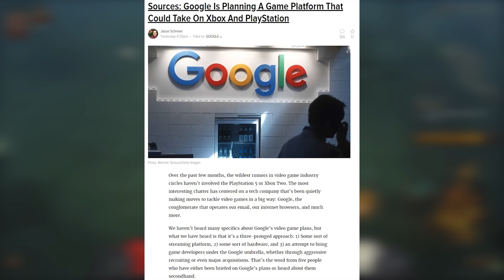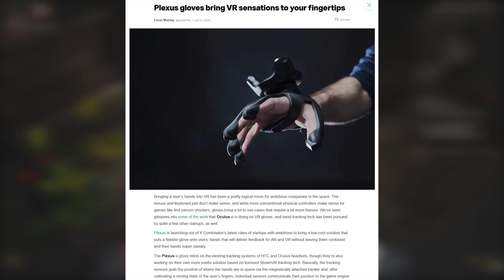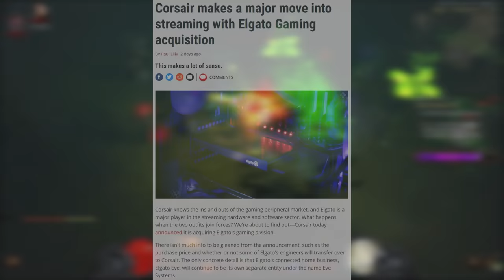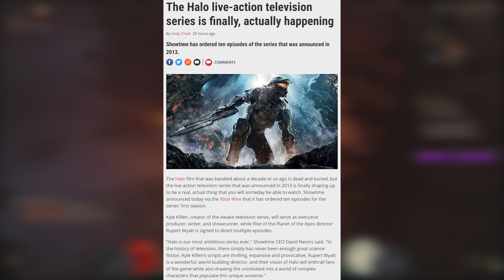PUBG vs Fortnite, Google Gaming Console, Halo TV Series! -- Weekly Download #100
Get your weekly tech and PC gaming news here! Don't waste time with lengthy weekly news shows, get only the info that you truly want to hear fast! Make sure you guys check out the podcast and let me know what you think!